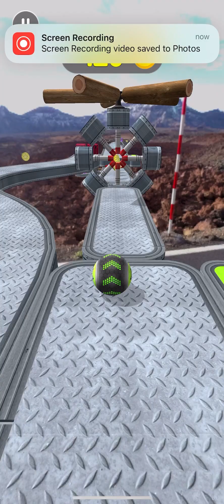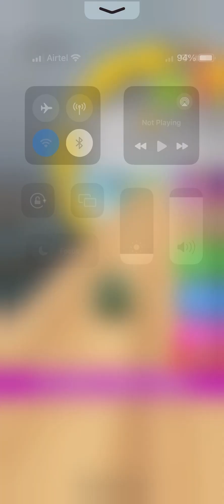Going Balls SpeedRun Gameplay Level 3199 -3200